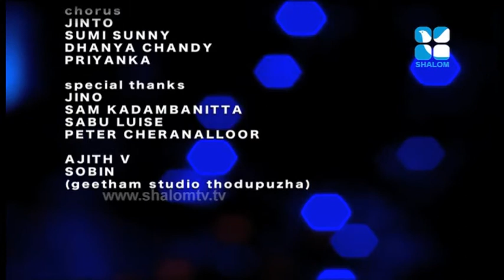Sharonilea Lilly Pookkal Epi#2 X'mas